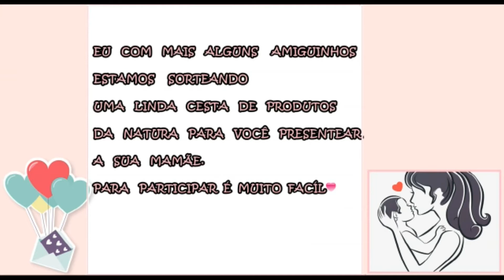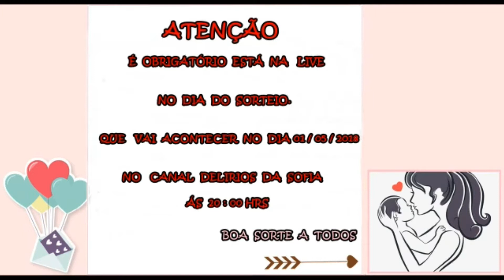Sorteio dia da Maes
SORTEIO ESPECIAL DIA DAS MÃES

PARA PARTICIPAR É  MUITO FÁCIL ⤵⤵⤵

INSCREVER-SE NOS CANAIS PARTICIPANTES (obrigatório)

15 -Matheus tv

🔴DEIXAR LISTA DE CANAIS ABERTAS🔴
no dia do Resultado .(OBRIGATÓRIO)

ATENÇÃO: O GANHADOR terá que se manifestar E REIVINDICAR O PREMIO durante a live, se não o fizer DENTRO do prazo máximo de 5 minutos, será desclassificado, e um novo número será sorteado, e assim sucessivamente, até que o ganhador reivindique o prêmio, eventualmente se nenhum dos sorteados se manifestar DURANTE A LIVE, um novo dia será marcado para outro sorteio com as mesmas regras!

IMPORTANTE : É OBRIGATÁRIO A LISTA DE CANAIS ESTAREM ABERTAS NO DIA DO SORTEIO, PARA CONFERIRMOS SE O GANHADOR(A) CUMPRIU COM AS REGRAS

💙DEIXAR MEGA LIKE NO VIDEO🖒🖒🖒

💟O YouTube não tem nenhuma responsabilidade,com o sorteio
♦Válido apenas em território nacional.

RESULTADO- DIA   01/05/2018 NO canal DELÍRIOS DA SOFIA EM UMA LIVE
AS 20:00 HORAS DA NOITE.